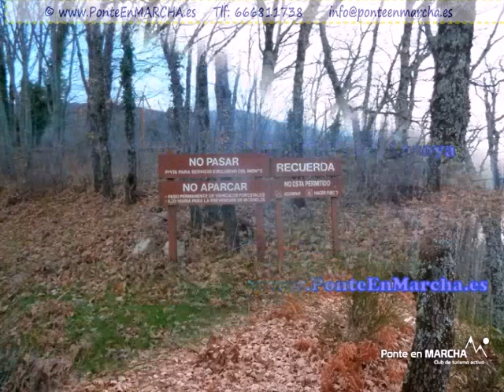Peñas El Carro del Diablo Valle del Lozoya - Excursión Madrid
Comenzamos las rutas de senderismo en el año 2017, recorriendo el Valle del Lozoya en el término municipal de Rascafría.

Nuestra actividad de senderismo en el día de hoy, queda delimitada y al abrigo de la Cumbre, Circo y Lagunas de Peñalara y el propio municipio de Rascafría y el archiconocido en la zona Monasterio de El Paular.

El Carro del Diablo es una formación rocosa singular, que lleva este curioso nombre por su lejano parecido con una carreta cargada de piedras tirada por bueyes, aunque seguro que podremos debatir sobre la similitud con una tortuga, caracol...Habiendo sido una modelación glaciar de miles de años en esta vertiente meridional de los montes Carpetanos.

Según una de las leyendas; Durante la construcción en el siglo XIV de las torres de la primera catedral de Segovia, tarea que se encomendó a Juan Guas, este se comprometió a terminarlas en un tiempo determinado. El tiempo pasaba y llegaba la fecha límite, más las torres no alcanzaban la altura deseada, la desesperación del arquitecto llego al punto que en el último momento decidió acordar un pacto con el diablo; Juan Guas le vendería el alma si este le ayudaba a terminar el proyecto antes de cumplirse el plazo... Por obra de este en mal día acordado convenio las obras se agilizaron sobremanera hasta casi culminarse, pero en el momento que quedaba solo un carro de piedras para el acabado de una de las torres el arquitecto olvidó el pacto, entonces el diablo en venganza desvió este ultimo carro al otro lado de la sierra quedando este petrificado, y desde aquel tiempo conocidas como "El Carro del Diablo".

Si buscamos las curiosidades de la toponimia; Rascafría, (según Ramón Menéndez) "El sentido toponímico de Raña y Rasca parece, ser sitio raído o arrasado por la acción erosiva de las aguas o por un argayo". Por otro lado Javier Dotú, opina que: "Rascafría es población de origen árabe. Se cree -dice- que fue fundada en el siglo XII... Las temperaturas son bajas, sobre todo en las zonas de roquedal; por eso, al pueblo se le dio el nombre ROCAS FRÍAS. Seguramente por corrupción ha llegado al actual RASCAFRÍA"